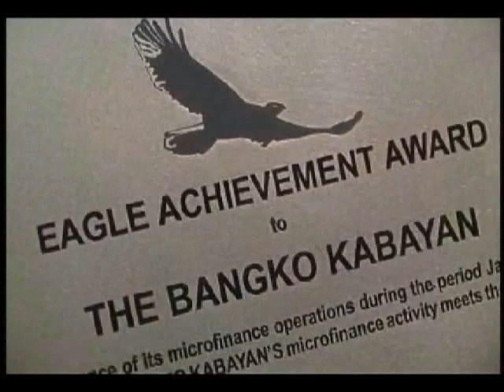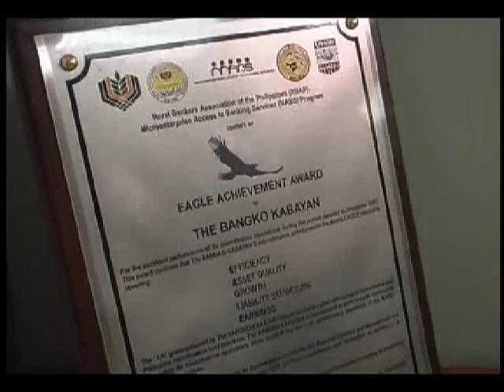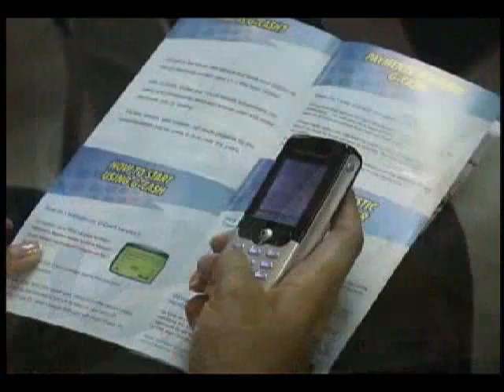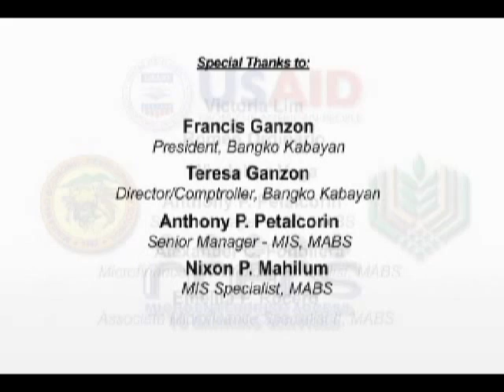MABS EAGLE Documentary - Bangko Kabayan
This video highlights the best practices and achievements of MABS participating bank Bangko Kabayan.

This video was made possible with support provided by the U.S. Agency for International Development under the terms of contract number 492-C-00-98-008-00. The opinions expressed herein are those of the author(s) and do not necessarily reflect the views of the U.S. Agency for International Development.